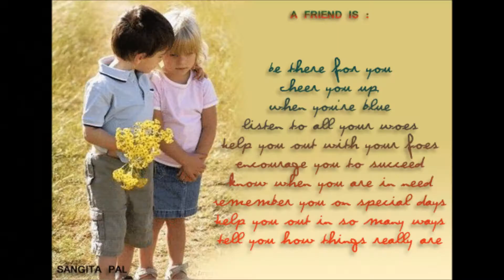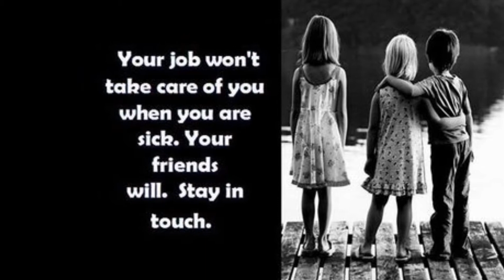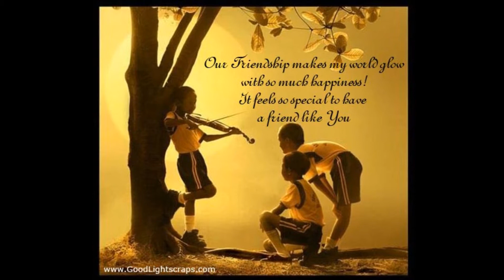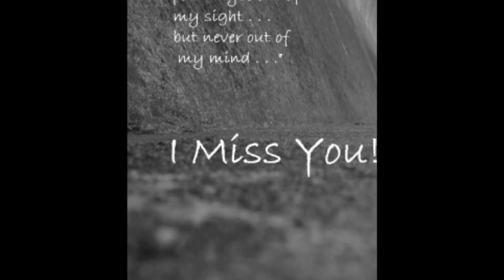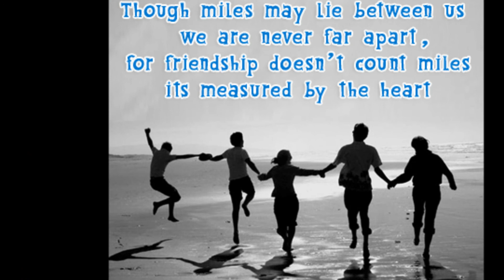Ettu Kangalukkum- Thoonga Nagaram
Friendship song!